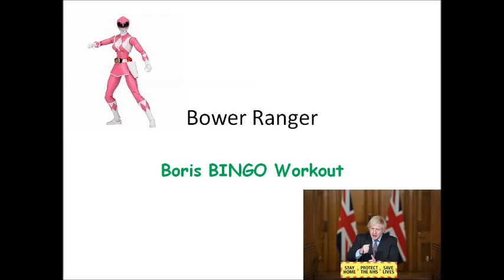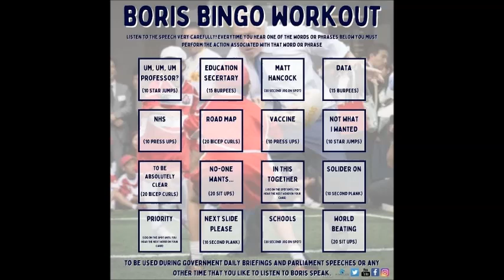BORIS BINGO WORKOUT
A twist on the classic game of BINGO. Watch a speech by Boris Johnson and every time you hear one of his famous phrases from the bingo card complete that exercise. Play along with the whole family and see who can be the first to get a FULL HOUSE!